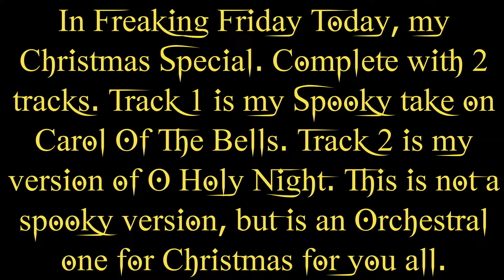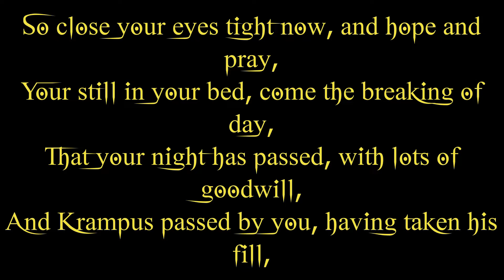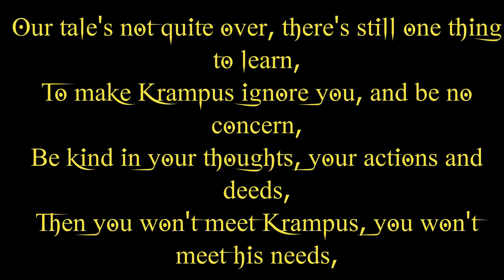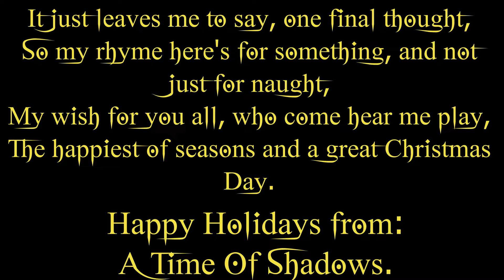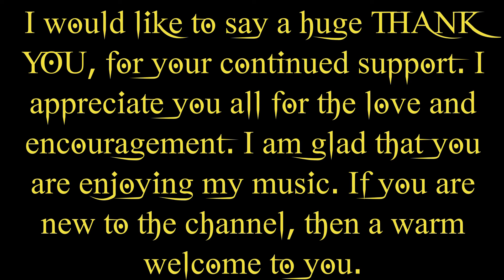Scary Halloween music. Christmas Special 2022. Scary Christmas music. Scary Horror Music.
Instrumental Halloween Music. Today's Freaking Friday I present to you my Christmas Special. No previews of Ravenson Mansion Family Legacies today. Instead I have two tracks I composed. The first is Creepy Carol Of The Bells. ALong with this track I have written a special Christmas Poem :
     'Twas The Nightmare Before Christmas. A Krampus Poem.
The second track is my own more beautiful Orchestral and Choir based Rendition of O Holy Night, along with my Christmas wishes. This is my own composition of these classics.

I would like to take this opportunity to say Merry Christmas and a Happy New Year to you all and thank you for an awesome year, where thanks to you guys, my channel has gone from strength to strength. Thank you all.  @DixonBeats

I will return next week with the next track from Ravenson Mansion Family Legacies. Track 5 : Family Legacies.

I have added all my album covers as new products. I have T-Shirts, Sweatshirts, Hoodies, Mugs I-Phone cases and Posters.

I now have five Gothic Horror music albums available for sale.  These are : The House In The Fog, Haunted Asylum, All Hallows Eve, Cemetery Of The Damned and the recently released Ravenson Mansion Dark Secrets.  All are available at all major online streaming services, I-tunes, Amazon Music, Spotify, Apple Music and many more.